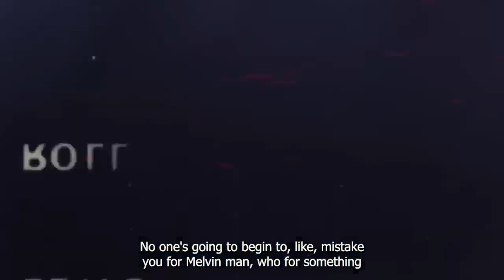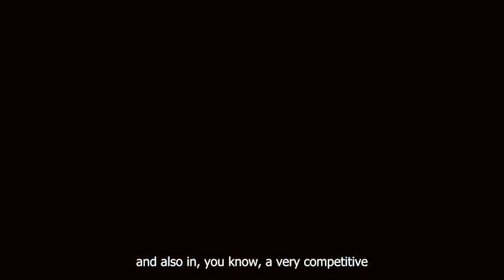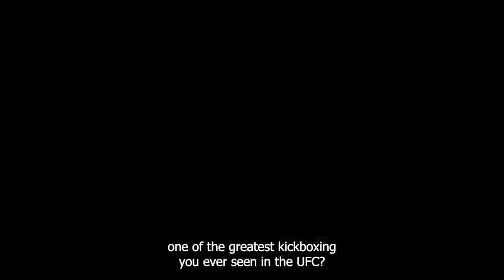The Insane Power of Alex Pereira